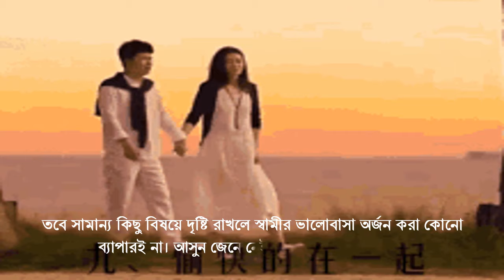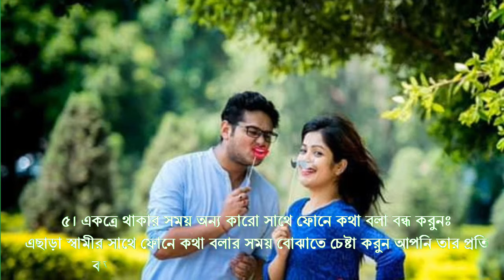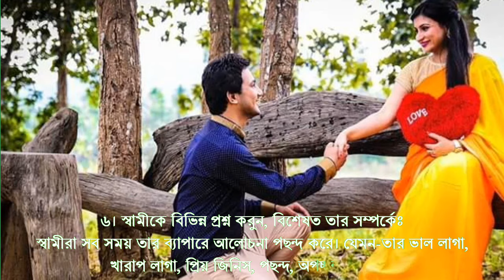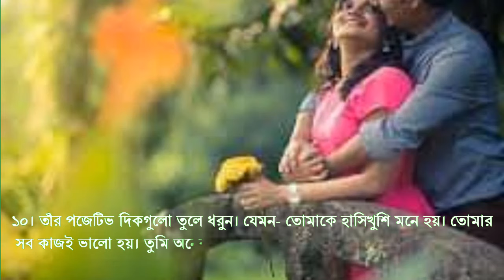স্বামীকে আকৃ্ষ্ট করার ১০ টি উপায়| স্বামীর ভালোবাসা পাবার উপায়| MOTIOVATIONAL VIDEO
আসসালামু আলাইকুম
সুপ্রিয় দর্শক শ্রোতা।
 আশা করি আল্লাহ তাআলা রহমতে আপনারা সকলেই ভাল আছেন আজকে আপনাদেরকে জানাবোঃ
স্বামীকে আকৃ্ষ্ট করার ১০ টি উপায়,স্বামীকে আকৃষ্ট করার উপায়,স্বামীর ভালোবাসা বাড়াবার উপায়,স্বামীকে আকৃষ্ট করার ১০টি সহজ উপায়,স্বামীকে আকৃষ্ট করার ১০টি টিপস,স্বামী কে আকৃষ্ট করা,কিভাবে স্বামিকে বশ করব,স্বামীকে খুশি করার উপায়,কিভাবে স্বামীকে বশে রাখব,স্বামীর মন জয় করার উপায়,স্বামীকে কিভাবে কবজা করবেন,স্বামীর কাছে আকর্ষণীয় হওয়ার উপায়,স্বামীকে উওেজিত করার উপায়,স্বামিকে আকৃষ্ট করার ১০টি উপায়,স্বামিকে আকৃ্ষ্ট করার উপায়,my happy life 786,MOTIOVATIONAL VIDEO

স্বামীকে আকৃ্ষ্ট করার ১০ টি উপায়,
স্বামীর ভালোবাসা পাবার উপায়,
স্বামীর ভালোবাসা বাড়াবার উপায়,
স্বামীকে আকৃষ্ট করার ১০টি সহজ উপায়,
স্বামীকে আকৃষ্ট করার ১০টি টিপস,
স্বামী কে আকৃষ্ট করা,
সুখের সংসার নিশ্চিত,
স্বামীকে খুশি করার উপায়,
স্বামীকে আদর করার পদ্ধতি,
পুরুষকে আকৃষ্ট করার উপায় স্বামীর মন জয় করার আমল,
স্বামীকে কিভাবে কবজা করবেন,
স্বামীর কাছে আকর্ষণীয় হওয়ার উপায়,
স্বামীকে উওেজিত করার উপায়,
স্ত্রীকে সন্তুষ্ট করার উপায়,